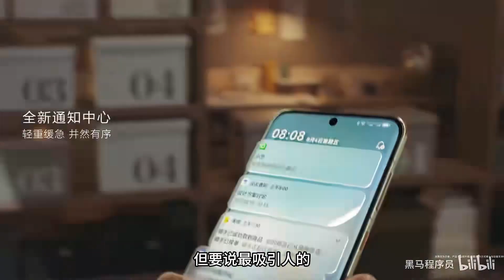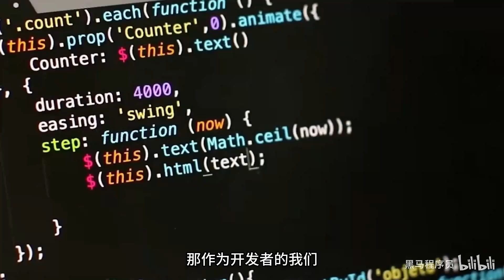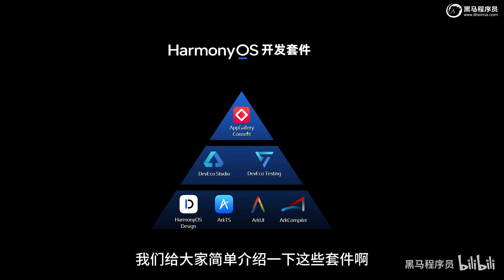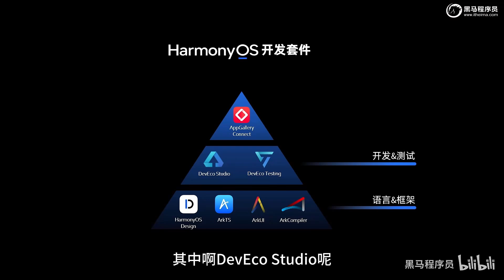Gigantes Tech chinos al código abierto de HarmonyOS: ¡los esfuerzos de Huawei no serán en vano!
¡Huawei y sus gigantes tecnológicos nacionales dan un paso audaz! Anuncian la apertura al código abierto de Hongmeng, desafiando la dominación de Android e iOS. Tras superar desafíos, Hongmeng busca consolidarse como la alternativa nacional. Descubre cómo la colaboración con Midea marca un hito en la expansión de su ecosistema. ¿Será Hongmeng la sorpresa en la competencia de sistemas operativos móviles?